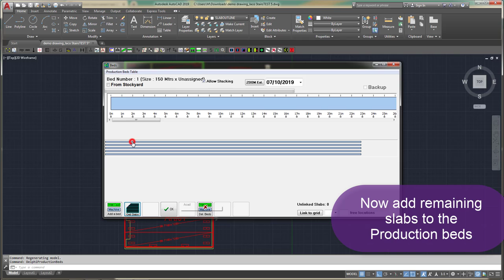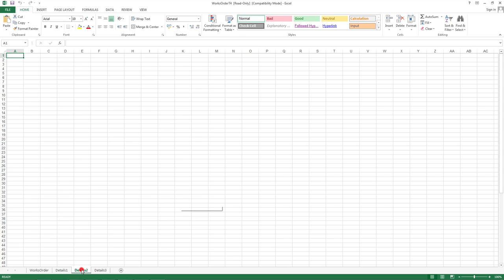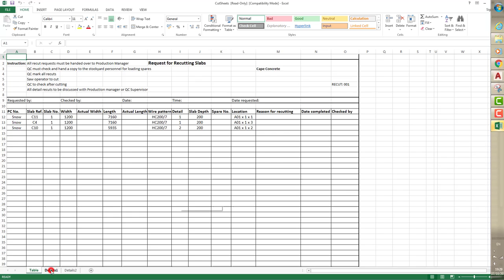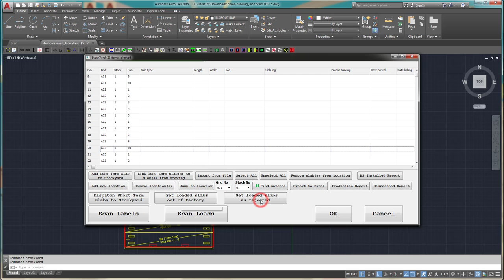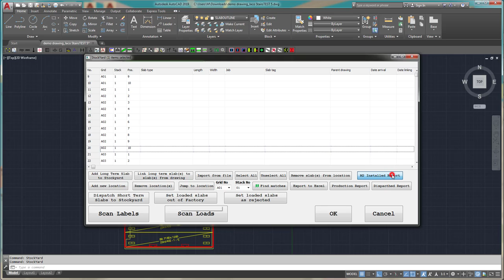Cape Part 5 Production beds and StockYard